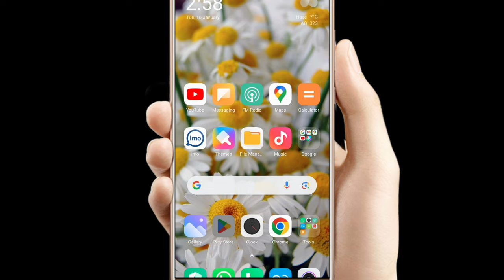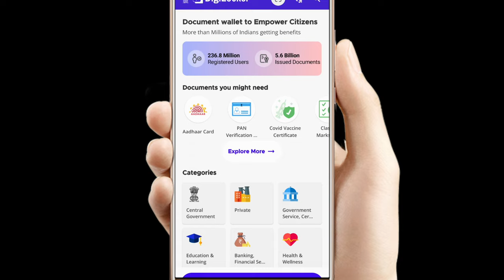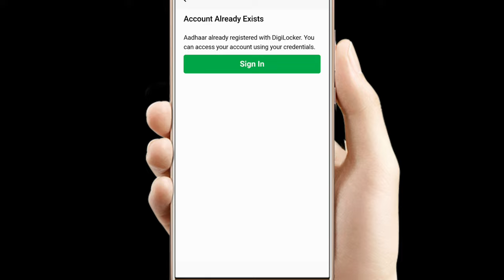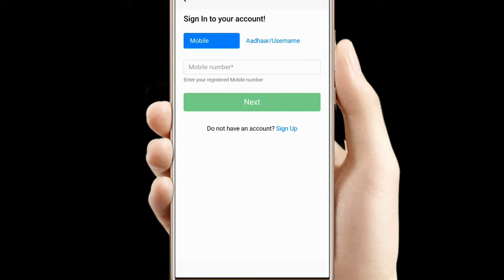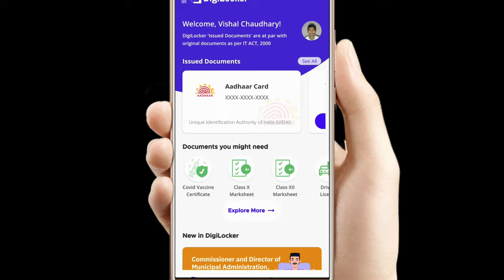DigiLocker Account kaise create kare || how to create digilocker accout|DigiLocker Accoun in 2024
digilocker app
digilocker kaise banaye
digilocker ka account kaise banaye
digilocker ki id kaise banaye
digilocker ki id kaise banaen
digilocker pe user id kaise banaye
digilocker par account kaise banaye
digilocker app account kaise banaye
digilocker app se account kaise banaye